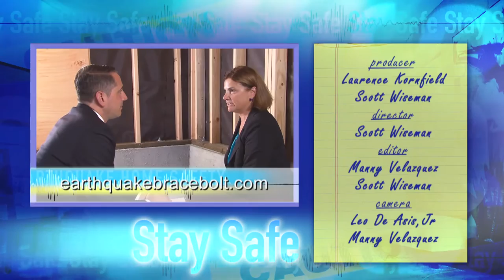Stay Safe 13: Earthquake Brace & Bolt Program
During an earthquake, homes are in danger of sliding off their foundation. In episode 13 of this award-winning series, guest Janiele Maffei, a structural engineer, and Chief Mitigation Officer of the California Earthquake Authority, explains how California home owners can better prepare their home for an earthquake by retrofitting it, and get up to $3,000 cash from the Earthquake Brace & Bolt Program.